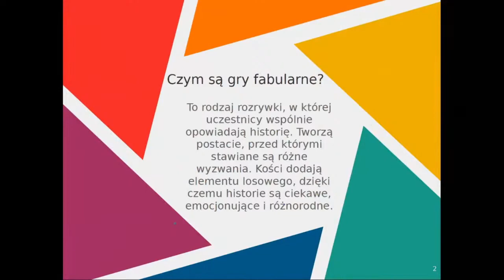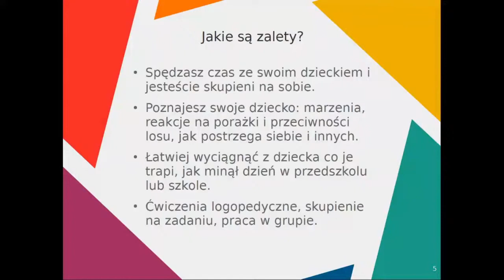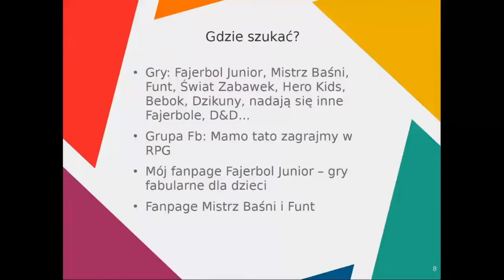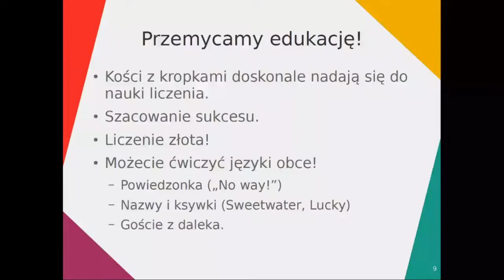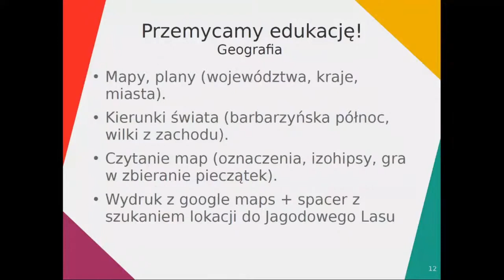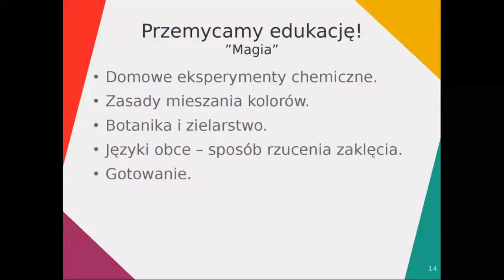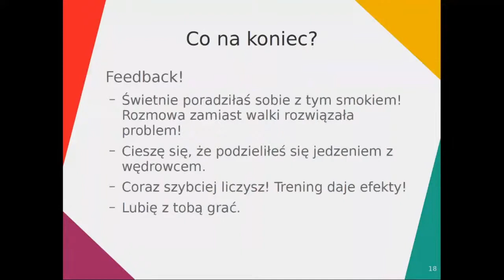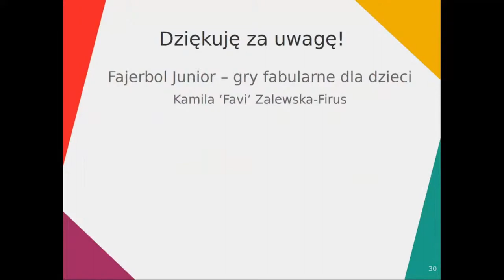Kamila 'Favi' Zalewska-Firus - RPG dla dzieci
Prelekcja pt. RPG dla dzieci
Krótkie wprowadzenie do wspólnego opowiadania historii z dziećmi i do gier fabularnych. Jak zacząć, gdzie szukać materiałów i wsparcia, w co można grać, jakie są zalety tej rozrywki oraz dużo o potencjale edukacyjnym.

Prelegentka: Kamila 'Favi' Zalewska-Firus
Autorka gier fabularnych dla dzieci: "Jagodowy Las", "Syrenki i Trytony" oraz "Adepci". Na fanpage’u Fajerbol Junior - gry fabularne dla dzieci informuje o wszystkim, co się na polskim rynku wydawniczym dzieje i podrzuca dużo pomysłów do wykorzystania na własnych sesjach i w czasie opowiadania dzieciom bajek.

Prelekcja odbyła się 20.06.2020 r. w ramach wydarzenia "Graj Familio! Rodzinny Piknik Gier", realizowanego w ramach programu Marszałka Województwa Zachodniopomorskiego „Społecznik na lata 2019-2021 – Program Marszałkowski”.